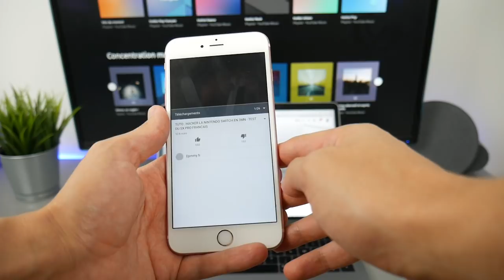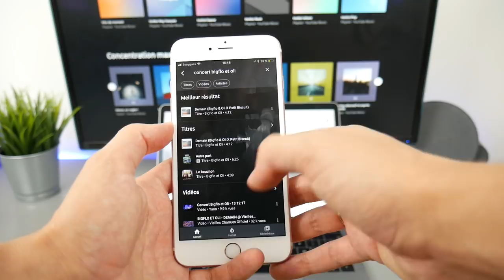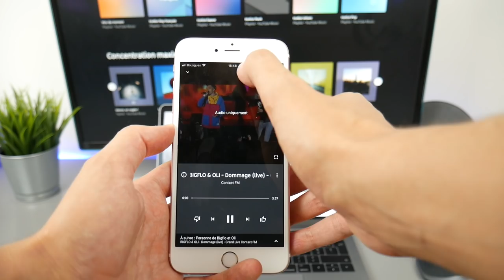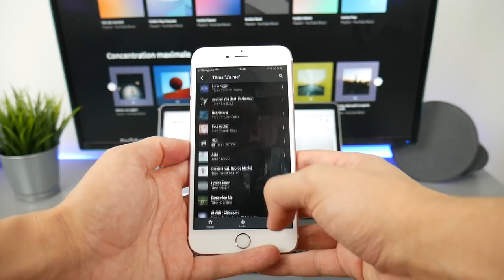J'AI QUITTÉ SPOTIFY POUR YOUTUBE PREMIUM - POURQUOI ?!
❌ VIDÉO NON SPONSO ❌
Salut mes ptits potes !

Aujourd'hui, je vous explique pourquoi j'ai quitté Spotify au profit de YouTube Premium !

☞☞☞ Mon setup complet
☞ Mon micro-canon
☞ Mon micro

Les vrais lâchent un TeamPtitPote en commentaire 😎